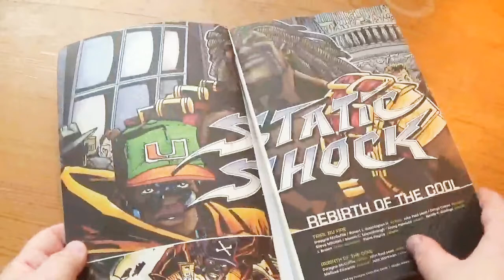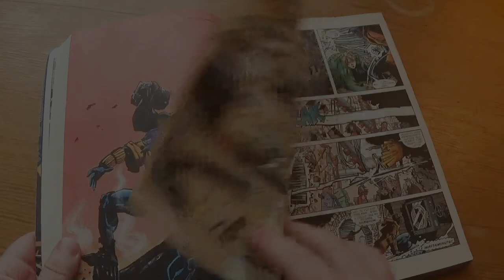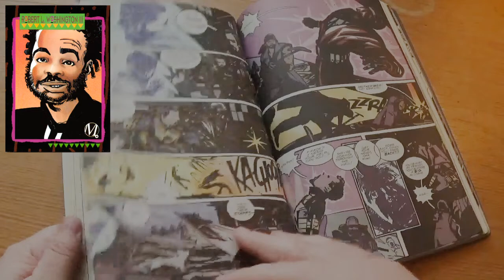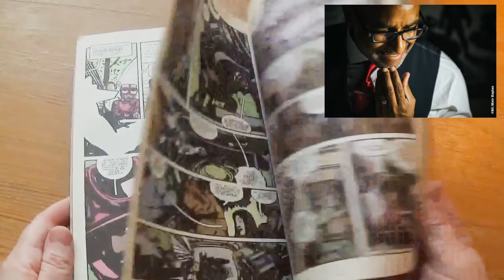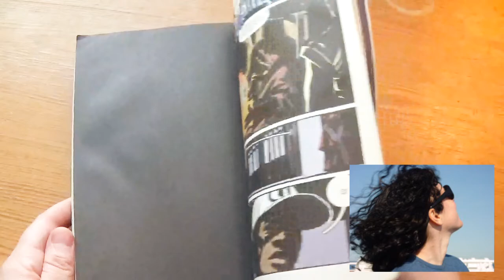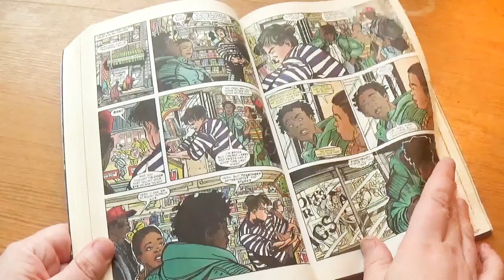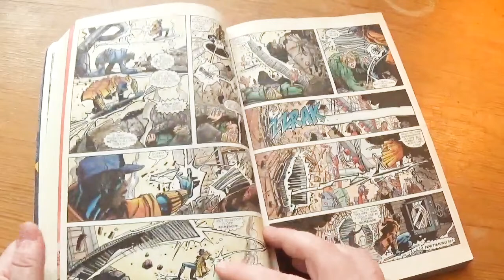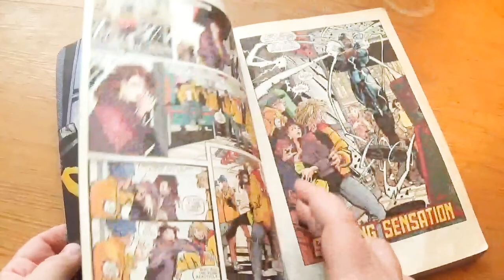Static Shock: Trial by Fire & Rebirth of the Cool by Dwaune McDuffie et al. [cc]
"The young hero from the animated TV series STATIC SHOCK stars in this new title.

Threatened by high school bullies and ignored by girls, Virgil Hawkins' life changed dramatically when a mutagenic gas accidentally gave him super human abilities, Virgil was reborn as Static, the electrically powered teen super-hero. And while Static tries to balance the pressures of his school work, after school job and family life, he also protects his inner city neighborhood against villains including Holocaust and Commando X. "

Creative Team on Trial by Fire: Dwayne McDuffie and Robert L Washington III on writing, John Paul Leon and Denys Cowan on pencils, Steve Mitchell, Shawn C Martinbrough and Jimmy Palmiotte on inks, Noelle C Giddings on colours (with assistance from J Brown), and finally Steve Haynie on letters.

Creative Team on Rebirth of the Cool: Dwayne McDuffie, John Paul Leon as artist, Melissa Edwards now on colours and John Workman on letters.